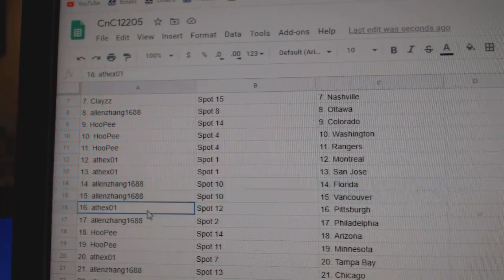Team Randoms - C&C GB #12,205